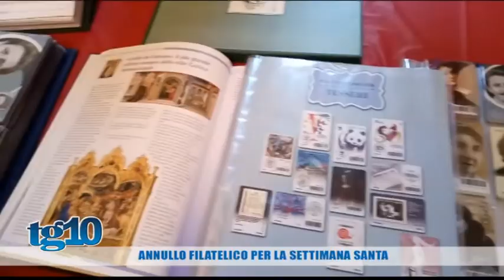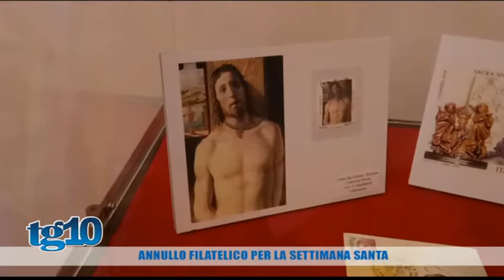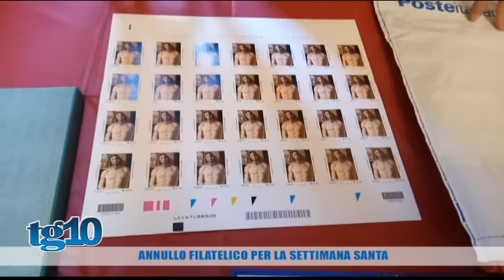Annullo filatelico per la settimana santa